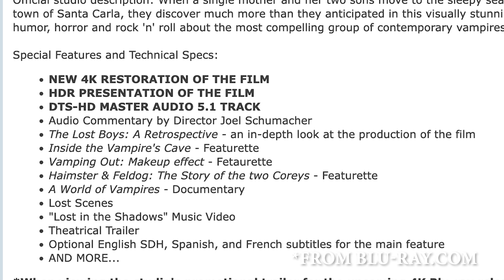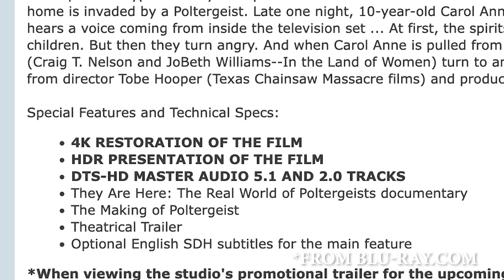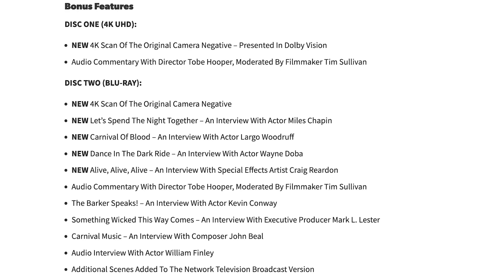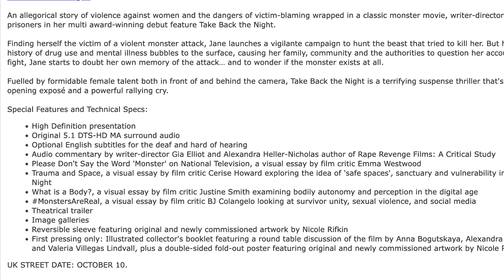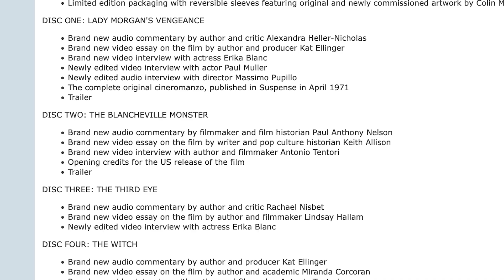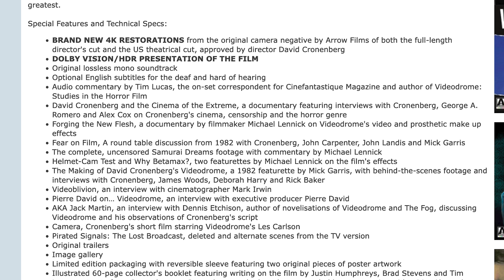NEWS: Arrow October Titles! Plus Scream Factory Details Upcoming 4K Releases And More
Arrow has announced their October titles which includes one I am super excited about! Plus we finally get the specs on the upcoming 4K releases of The Lost Boys and Poltergeist. Also Scream Factory gives us the details on a few of their upcoming 4K releases.